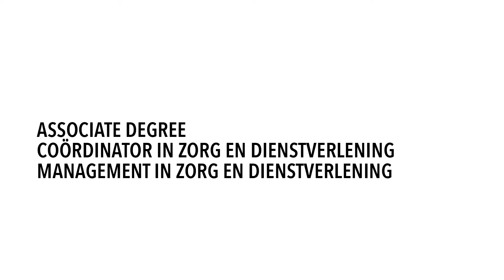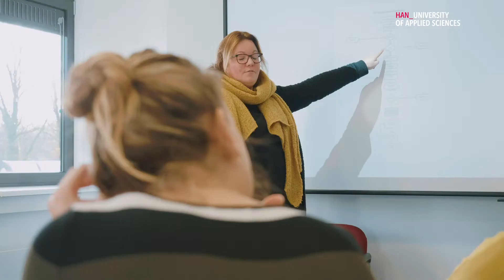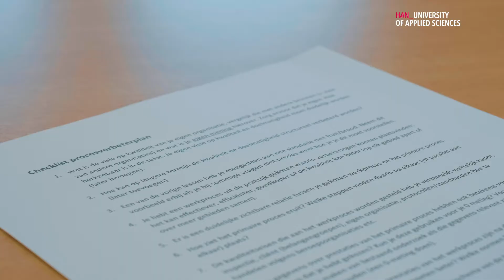HAN | Deeltijdstudenten vertellen over de Associate degree Management in de Zorg (Ad MiZ)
Deeltijdstudenten van de Associate degree opleiding Management in de Zorg vertellen over hun ervaringen met de opleiding en hoe het is om in deeltijd te studeren. Studenten Esther Petersen, Sanne Matzinger en Sting Wegenaar geven een inkijkje in het onderwijs over de modules ‘Regievoeren over processen’ en ‘Het analyseren en bijsturen van gedrag van professionals?’

HAN Voorlichtingscentrum:
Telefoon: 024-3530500